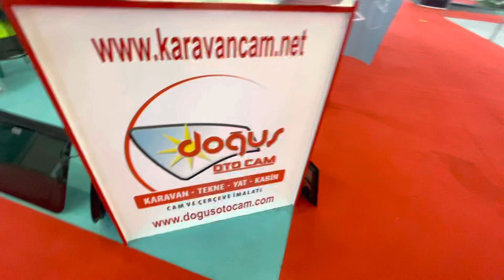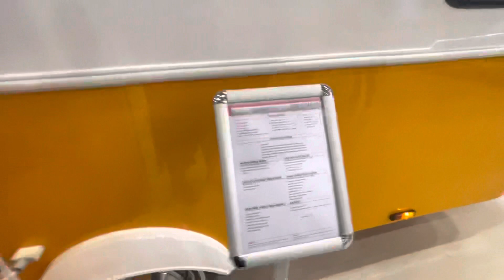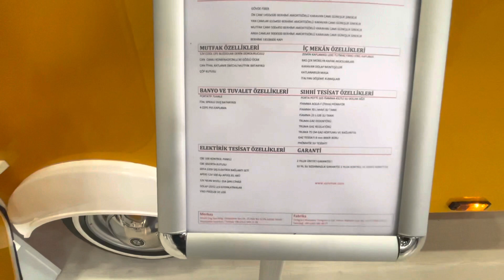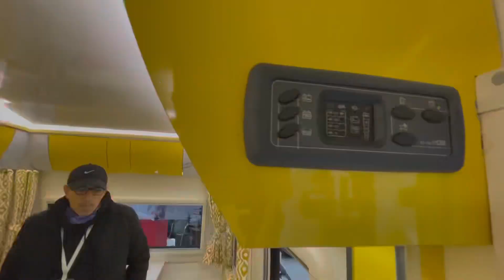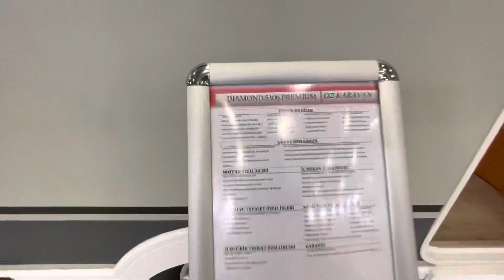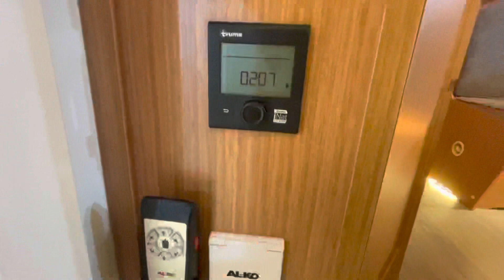OZ KARAVAN - YERLİ ÜRETİM KARAVAN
2022 İstanbul Tüyap Karavan Fuarında gezmeye devam ediyoruz. Şimdi Oz Karavan’ı sizlerle buluşturuyoruz. İyi seyirler :)